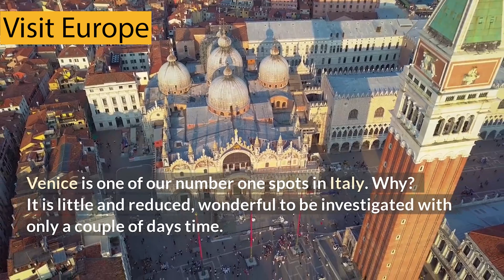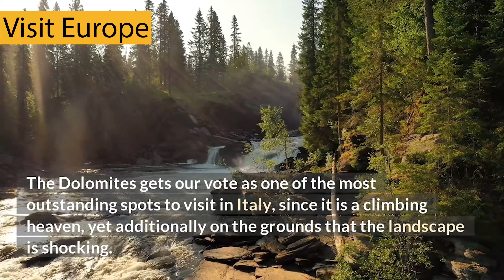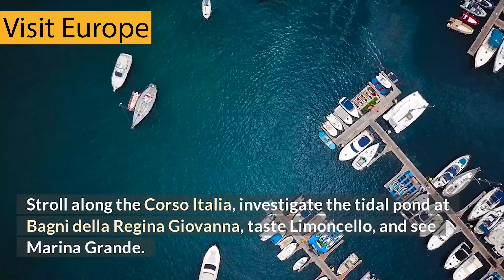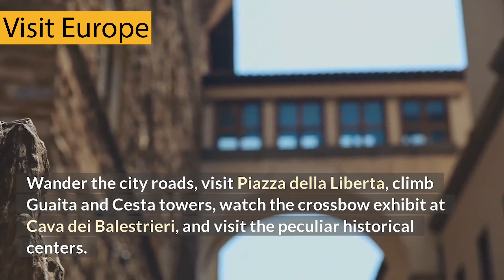Top 20 Amazing Places To Visit In Italy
If you're looking for the most amazing places to visit in Italy, you're in luck! In this video, I'll show you my top 20 favorite destinations in Italy. From Rome to Florence and Venice, I've got you covered.
I'll also show you everything from the most photographic places, to where you should go for a great vacation, and some hidden gems as well!